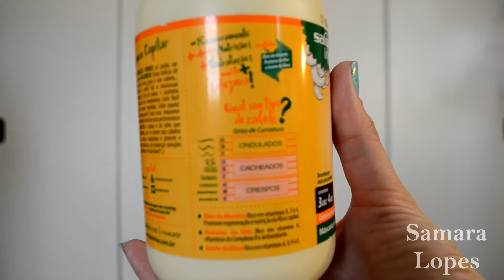Maionese Capilar - Eu testei I Samara Lopes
Se increva no canal e curta o vídeo *-*